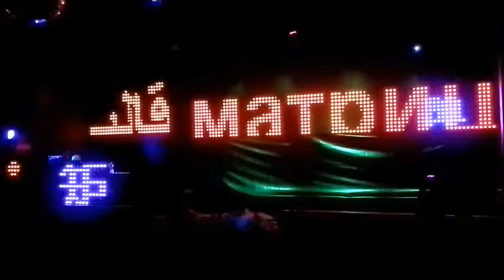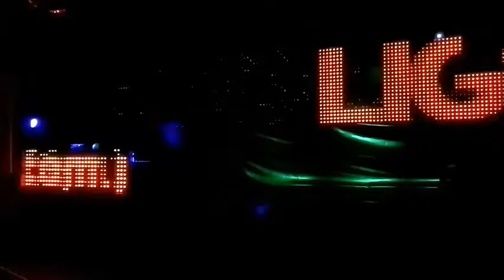Bajlando discopanel discoled discoclub LED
LED panel klub Bajlando Czerwionka Leszczyny